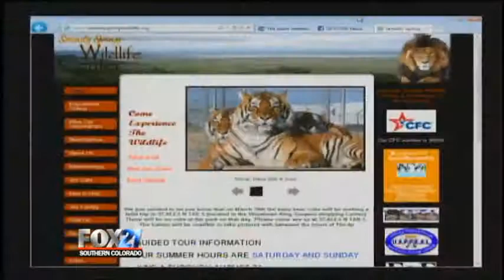Bear cubs on FOX21 Morning News (2)